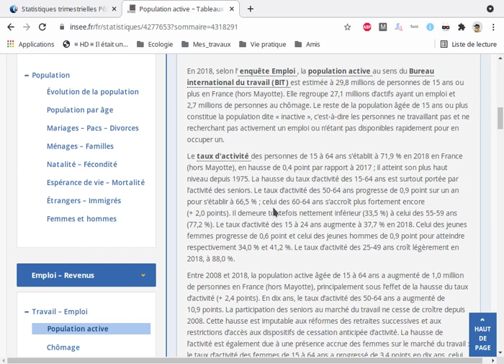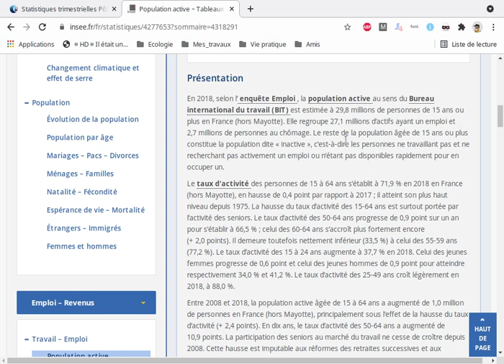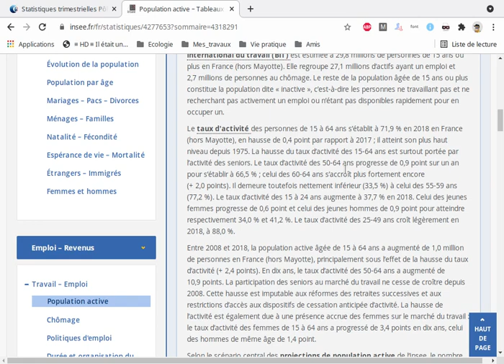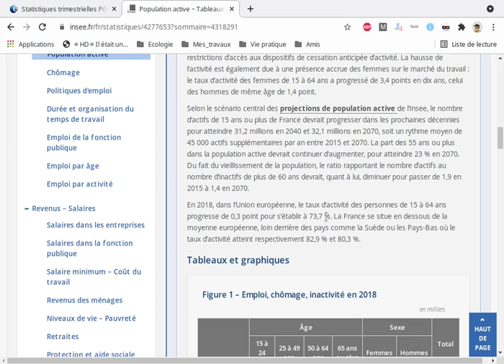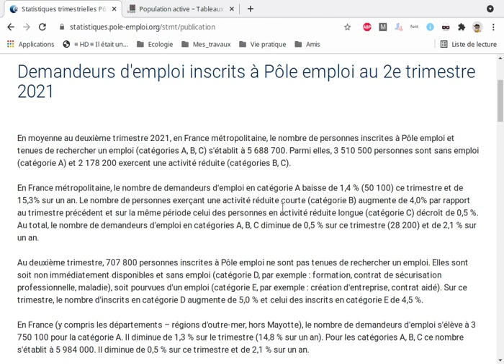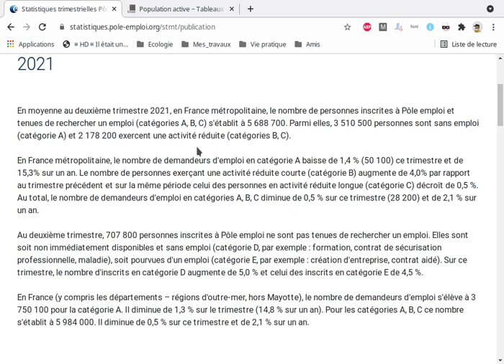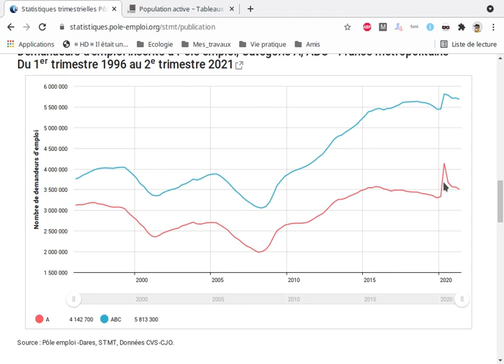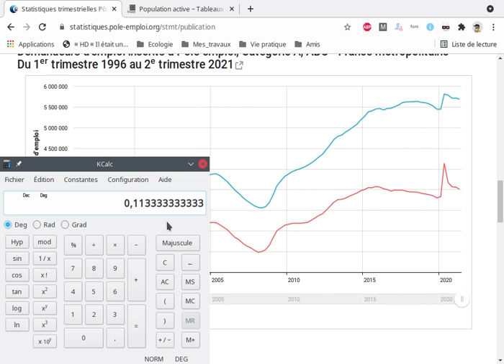Vrais chiffres du chômage pour démentir les annonces d'État qui vous manipulent!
Dans cette vidéo j'explique quels sont les vrais chiffres du chômage, ce qu'est la population active, la population inactive (mais non retraitée) et vous prouve que les chiffres du chômage en France sont bien plus élevé que la réalité!